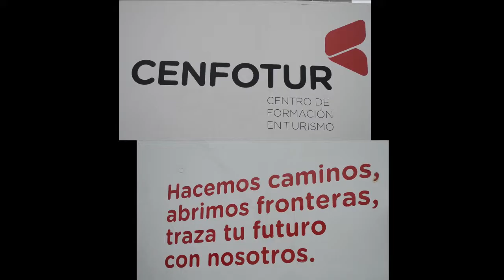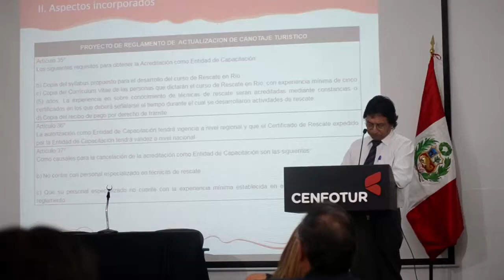Rolu Films - Mincetur, Taller Turístico II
Realización: Rolu Films
Edición: Rolu Films
Cliente: Mincetur
Motivo: Mincetur constantemente capacita a personas vinculadas al turismo en el Perú.